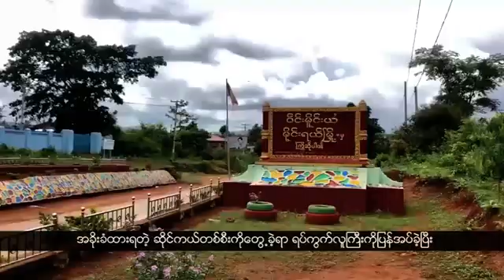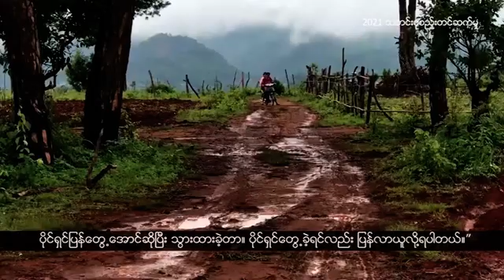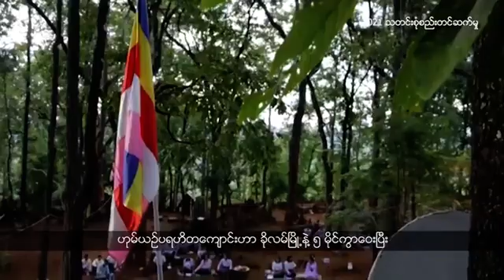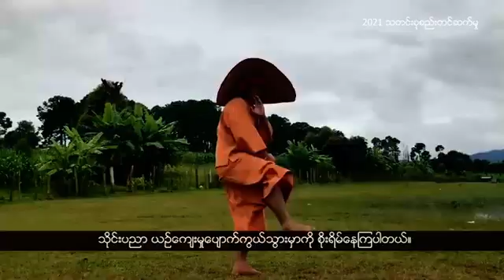ကိုဗစ်ကူးစက်ပျံ့နှံ့ကာလ ဟုမ်ယဉ်ကျောင်း လူဝင်လူထွက်ပိတ်ထားရတာကြောင့် ကျောင်းသား/သူတွေ အခက်အခဲတွေ့နေ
၂၀၂၁ ခုနှစ် တစ်နှစ်သာ အနှစ်ချုပ်သတင်းတွေကိုစုစည်းပြီး ပြန်လည်တင်ဆက်ပေးသွားမှာဖြစ်ပါတယ်။

- ရှမ်းတပ်နှစ်တပ် တိုက်ပွဲကြောင့် ရှမ်းမြောက်ပြည်သူထောင်ချီ ထွက်ပြေးတိမ်းရှောင်နေရပါတယ်။

- ကိုဗစ်ရောဂါကူးစက်ပျံ့နှံ့တဲ့ကာလမှာ ဟုမ်ယဉ်ကျောင်း လူဝင်လူထွက်ပိတ်ထားရတာကြောင့် ဟုမ်ယဉ်ကျောင်းက ကျောင်းသား/သူတွေ အခက်အခဲတွေ့နေရပါတယ်။

- ရှမ်းရိုးရာသိုင်းပညာ ပျောက်ကွယ်သွားမှာကို ရှမ်းလူငယ်တွေက စိုးရိမ်နေပါတယ်။